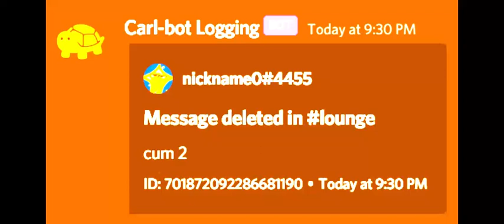CUM 2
Yeah man